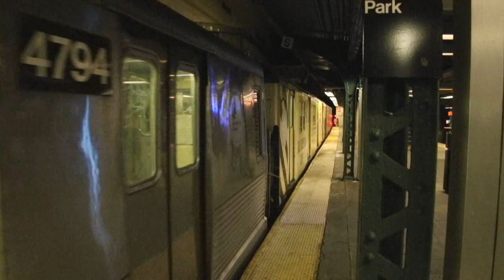MTA NYC Subway Rail Adhesion R30 Car with R32 & R42 Cars on Franklin Avenue Shuttle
Here are two videos taken on midnight between November 23, 2020 and November 24, 2020, featuring the MTA NYC Subway, in particular the Franklin Avenue Line! On this day, a rail adhesion train - also known as the "Gel Train" - for the Brighton Line, Sea Beach Line, and Franklin Avenue Line made its way up on the Franklin Avenue Line. During part of the 2020 fall season, this particular rail adhesion train utilized MTA NYC Subway St. Louis Car Company R42 cars along with the usual Budd Company R32 cars and the converted St. Louis Car Company R30 rail adhesion car. 2020 would be the last year in which R32 cars were used on rail adhesion trains.